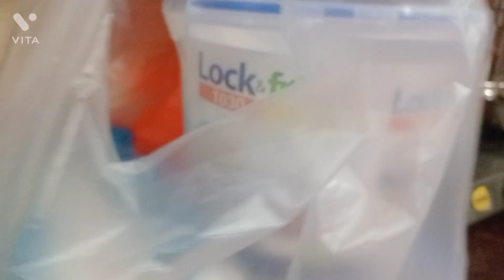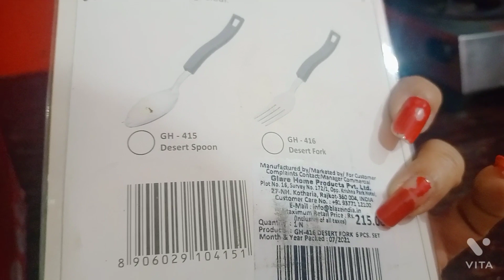Dekhiye m market s kya lai ☺️☺️aaj mujhe karni h koi jaruri baat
market s ki kuch shopping 🛒